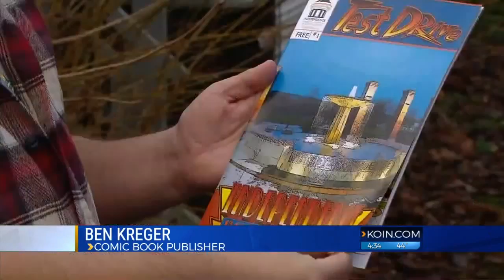Independence becoming Oregon’s 1st smart city